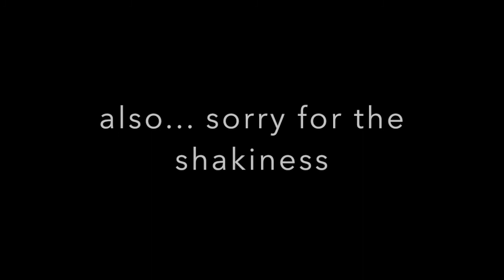Training for the Appalachian Trail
Hey guys! :) Welcome to my vlog of training to hike a section of the AT for ten days. I wanted to be prepared before my trip, so come on this journey with me!